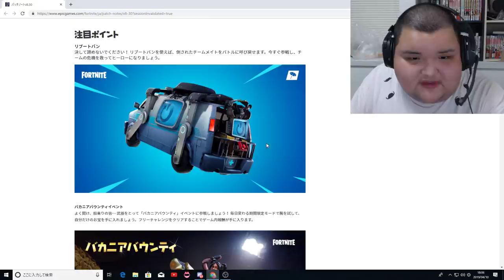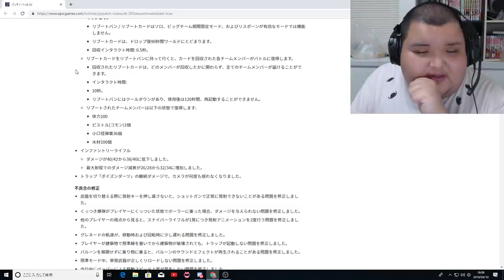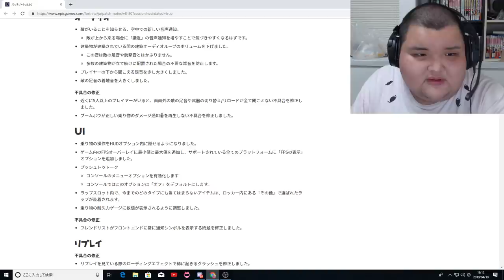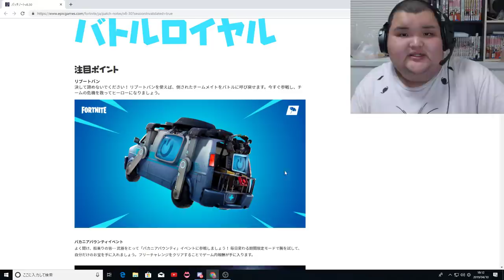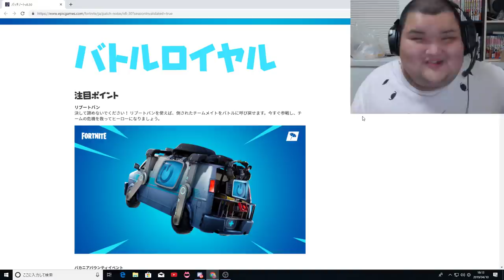仲間を復活する車が登場！リブートバン！俺の思考。（フォートナイト）〔パッチノートｖ8.30〕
パッチノートをサラッと読みました！
楽しみだね！
クリエイターサポート【ARIKEN】